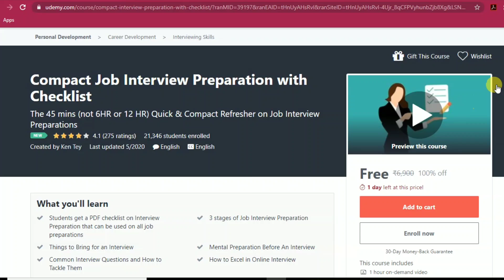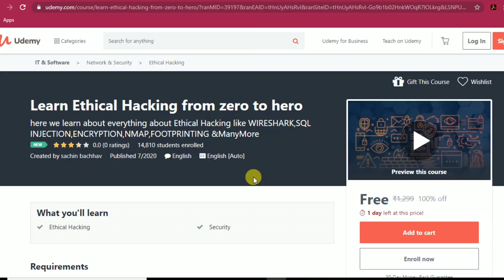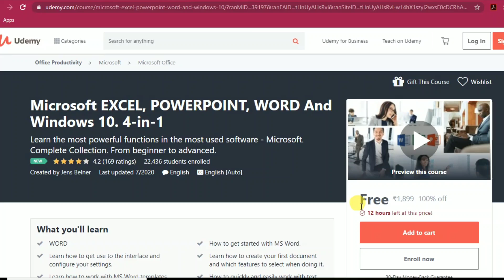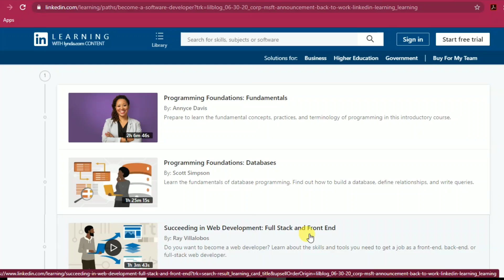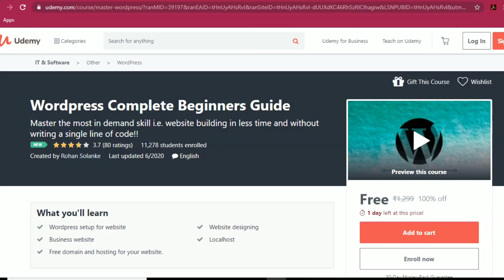Digital Marketing, Ethical Hacking, Software Development & 4more Udemy paid courses totally free of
Digital Marketing Certification: Master Digital Marketing code: 80A11A765B523467ED5C

Microsoft EXCEL, POWERPOINT, WORD And Windows 10. 4-in-1 code: 0A7BEAAB27A115C188DF

Wordpress Complete Beginners Guide code: LEARNING_JULY

Compact Job Interview Preparation with Checklist code: INTERVIEW

How Can i Help U?: Learn Ethical Hacking from zero to hero code: 67C315DBF9642F20385A